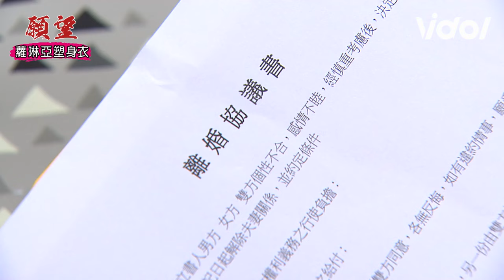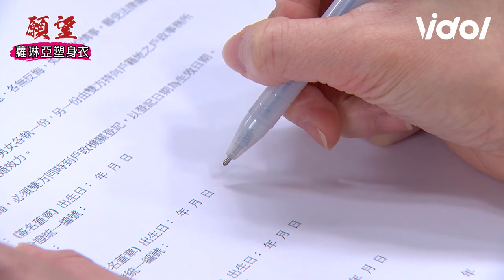願望│EP45 珍妮交代遺言喊話冠傑下輩子攜手投胎 閨蜜情深勸唯芸簽字美妍鬧場｜三立娛樂星聞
★訂閱【女孩要幹嘛】甜寵浪漫戲劇看到飽